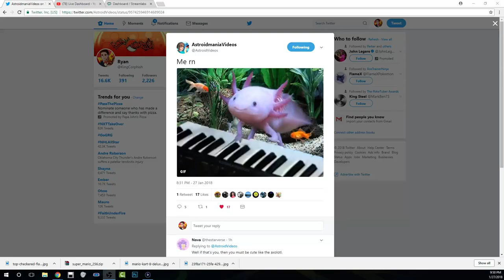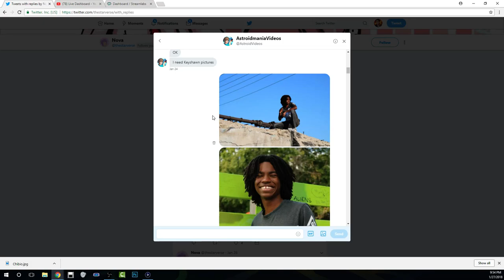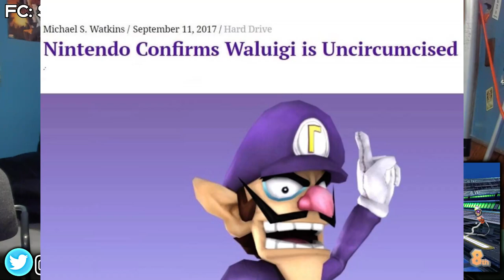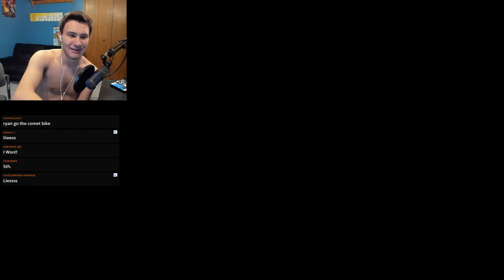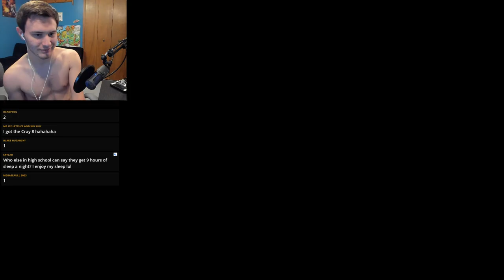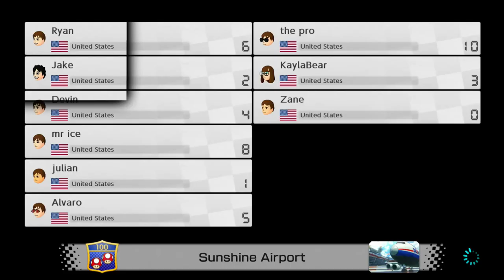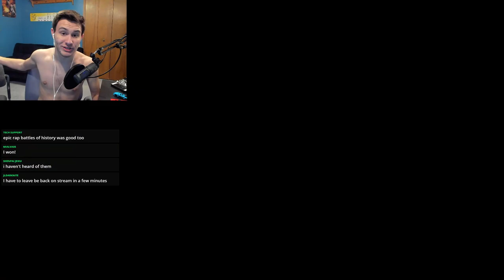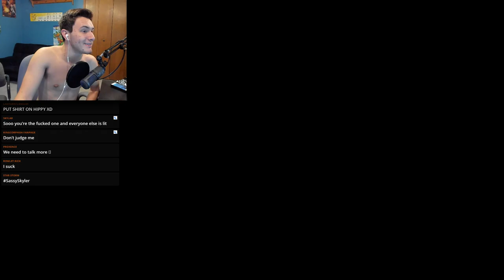🔴 RACE ME!!! | Mario Kart 8 Deluxe VS VIEWERS!